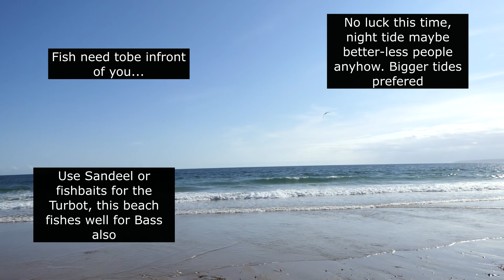Turbot Fishing at Praa Sands Beach with Anyfish Anywhere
Use fish baits or eels for the Turbot. the left hand side of the beach is fishier, Anglers fish the incoming tide and ebb here. Im no local to this beach so I'm not sure what part of the tide the turbot show. Its the usual story when the bait fish are there so are the bigger fish. bass are here to. think turbot show around ebb low or when tide changes and picks up